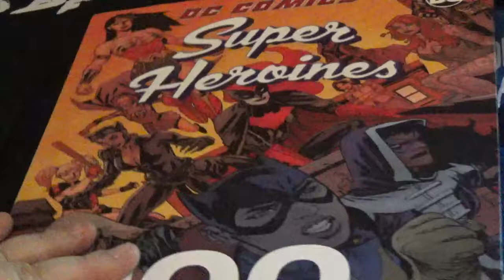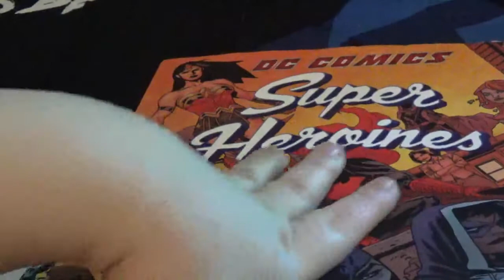Dc comics superheroines